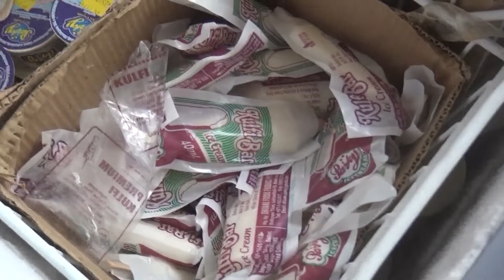काभ्रे चण्डेश्वरी डेरीले के कसरी उत्पादन गर्छ त? || Dairy Darpan